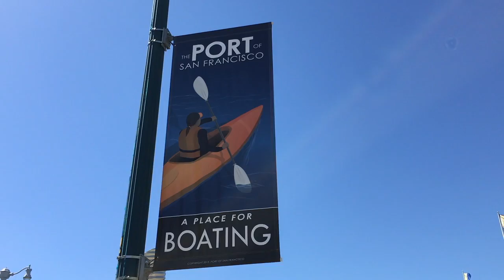San Francisco Kayaking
One more off our SF bucket list